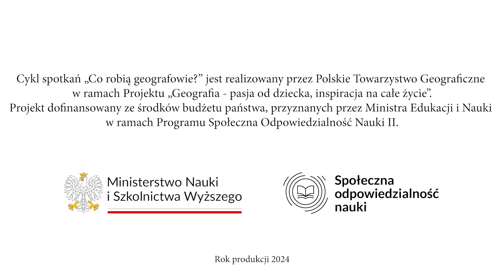Co robią Geografowie? Zapowiedź cyklu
🌎Zastanawiacie się czasami, co robią Geografowie? Czym dokładnie zajmują się praktycy, a co badają naukowcy specjalizujący się w tej dziedzinie?
🎬 Zapraszamy na serię filmów, w których nasi goście spróbują odpowiedzieć na to pytanie. Pierwszą rozmowę opublikujemy jeszcze w tym tygodniu! Znajdziecie je w naszych mediach społecznościowych, na stronie Olimpiady Geograficznej i na naszym kanale YouTube.